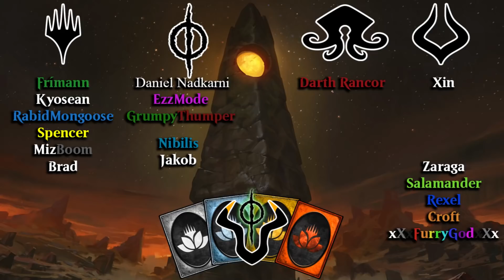MTG Arena THB | Historic Bolas Control Deck & Gameplay [AnActualBlast]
I can't express enough how much fun I have playing Bolas and Historic.

3 Nicol Bolas, the Ravager (M19) 218
3 Swamp (BFZ) 260
1 Mountain (BFZ) 265
3 Nicol Bolas, Dragon-God (WAR) 207
1 Castle Vantress (ELD) 242
4 Thought Erasure (GRN) 206
2 Search for Azcanta (XLN) 74
2 Ritual of Soot (GRN) 84
4 Fires of Invention (ELD) 125
2 Dragonskull Summit (XLN) 252
2 Cry of the Carnarium (RNA) 70
4 Drowned Catacomb (XLN) 253
4 Watery Grave (GRN) 259
3 Steam Vents (GRN) 257
2 Sulfur Falls (DAR) 247
3 Blood Crypt (RNA) 245
1 Island (BFZ) 255
4 Mastermind's Acquisition (RIX) 77
2 Tyrant's Scorn (WAR) 225
2 Bedevil (RNA) 157
1 Elspeth's Nightmare (THB) 91
2 Temple of Deceit (THB) 245
2 Atris, Oracle of Half-Truths (THB) 209
3 Ashiok, Nightmare Muse (THB) 208

1 Unmoored Ego (GRN) 212
1 Mass Manipulation (RNA) 42
1 Star of Extinction (XLN) 161
1 Vraska's Contempt (XLN) 129
1 Ugin, the Ineffable (WAR) 2
1 Sarkhan the Masterless (WAR) 143
1 Thought Distortion (M20) 117
1 The Elderspell (WAR) 89
1 Chandra, Awakened Inferno (M20) 127
1 Planewide Celebration (WAR) 172
1 Time Wipe (WAR) 223
1 Casualties of War (WAR) 187
1 Kaya's Wrath (RNA) 187
2 Enter the God-Eternals (WAR) 196

Bo3 Matches:
3:00 Jeskai Spells
18:07 4Color Kethis

• Upload Schedule:
Sunday- Brawl
Monday- Historic
Tuesday- Standard
Wednesday- Bolas Ranked Bo3
Thursday- Brawl
Friday- Legends of Runeterra
Saturday- Standard